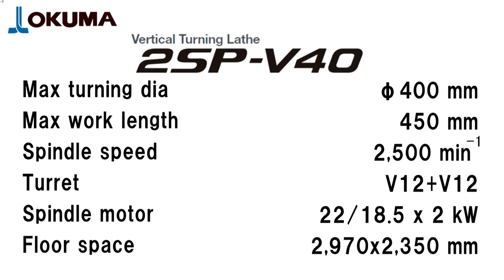Vertical Twin-Spindle CNC Lathe 2SP-V40 【OKUMA CORPORATION JAPAN】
Improve productivity with mid/big flanges
Stable machining of thin and odd-shaped workpieces